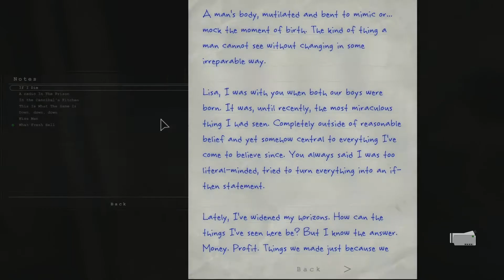Outlast Whistleblower #7 - The Groom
The long awaited Outlast DLC is finally here and I wasn't even expecting it. It appeared on steam so I decided to do a Let's Play / Playthrough / Walkthrough! Like and sub it you enjoyed! :)

▪If you want me to play something specific or make a certain tutorial video, just leave a comment :)